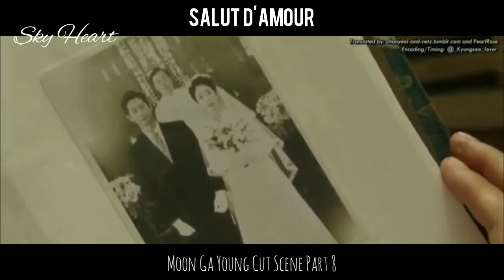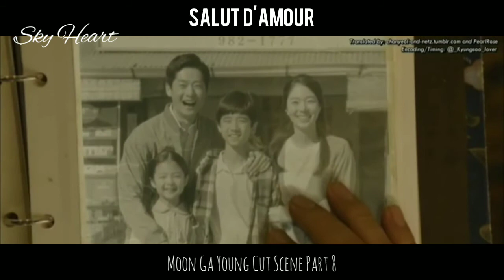Moon Ga Young x Chanyeol EXO "Salut d'Amour" Part 8